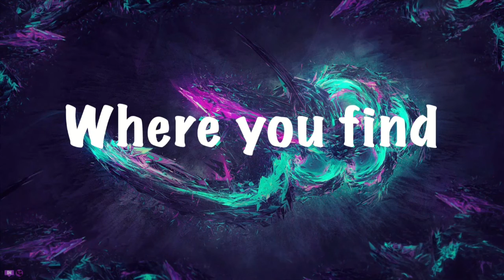FNaF AR New Character | CATRINA TOY CHICA!!!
Salutations NickiRickies today we are going over the new fnaf character Catrina Toy Chica, who just joined FNaF AR. I hope you enjoy!